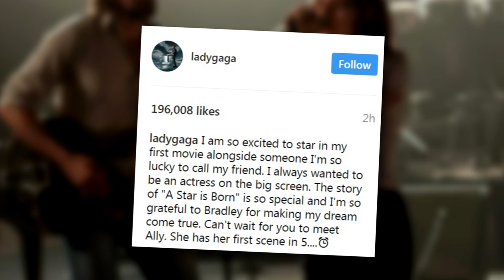Lady Gaga DROPS New Song "The Cure" At Coachella & First Look at 'A Star is Born'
Lady Gaga headlined Coachella this weekend  and debuted her new song, “The Cure.”
Lady Gaga put on one heck of a show for her first time headlining the festival and even treated the crowd to new music.
Gaga’s highly anticipated set featured an elaborate, theatrical stage production stage set up that consisted of huge cameras and spotlights. Sources say that it took over an hour to prep the stage for Mother Monster but it was well worth the wait because she on a great show that included many of her greatest hits like Telephone, Edge of Glory, You and I, Bad Romance, Poker Face, a Million Reasons and more. Half way through her 18 song set, Gaga debuted a new single called “The Cure.” Check it out:
“The Cure” is definitely giving Little Monsters hope for more new music on the way because Gaga told the Coachella crowd that she is back in the studio. Naturally the crowd loved every second of Gaga’s set including some famous faces that were spotted in the crowd like Katy Perry. Rihanna, and Wiz Khalifa.
In addition to killing it on Coachella’s main stage, Gaga plans to film scenes from her upcoming movie on while in town. The film is called A Star Is Born which also stars Bradley Cooper as well as him making his directorial debut behind the camera. The film tells the story of an upcoming starlet trying to break her way into the entertainment world so filming scenes on the Coachella stage is pretty perfect. The crew is also scheduled to film scenes at the Empire Polo Club in Indio.
What do you guys think about Gaga’s new song?